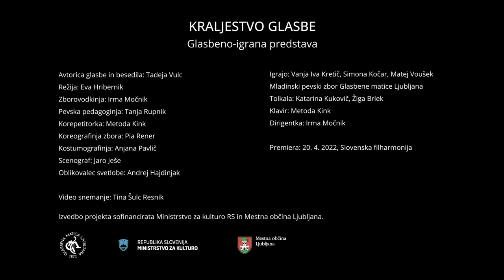KRALJESTVO GLASBE - TRAILER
TADEJA VULC
KRALJESTVO GLASBE

Režija: Eva Hribernik
Zborovodkinja: Irma Močnik
Pevska pedagoginja: Tanja Rupnik
Korepetitorka: Metoda Kink
Koreografinja zbora: Pia Rener
Kostumografinja: Anjana Pavlič
Scenograf: Jaro Ješe
Oblikovalec svetlobe: Andrej Hajdinjak

Igrajo: Vanja Iva Kretič, Simona Kočar, Matej Voušek
Mladinski pevski zbor Glasbene matice Ljubljana
Tolkala: Katarina Kukovič, Žiga Brlek
Klavir: Metoda Kink
Dirigentka: Irma Močnik

Premiera: 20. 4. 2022, Slovenska filharmonija